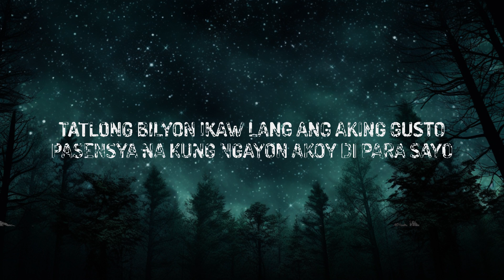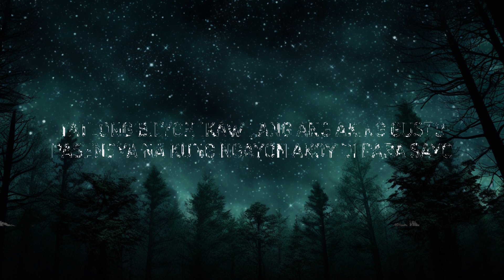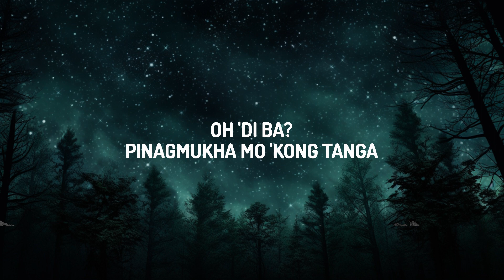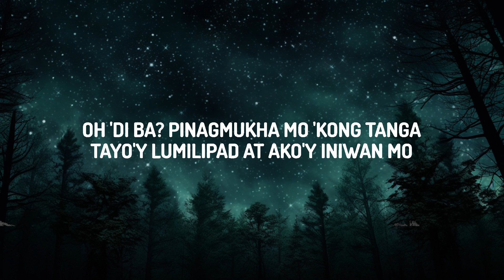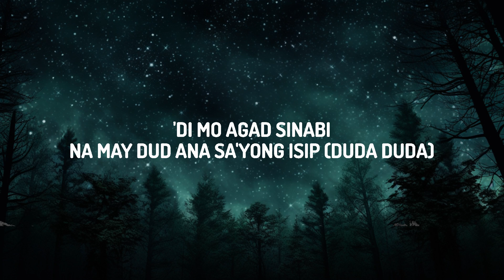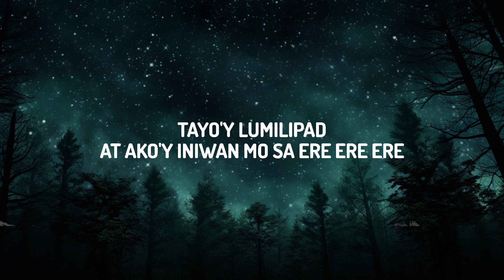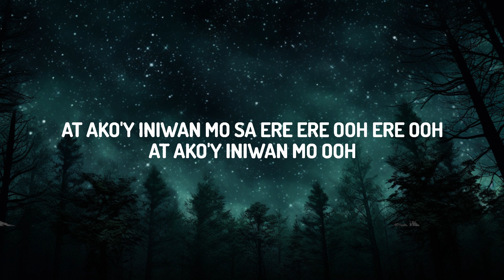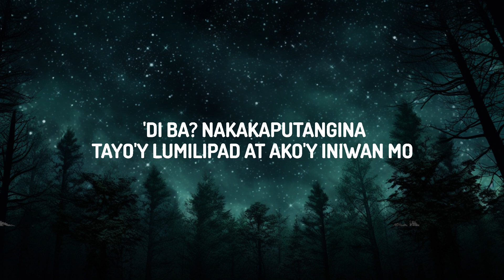juan karlos - ERE (Lyrics) |Top Music Trending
(Lyrics):
[Verse 1]

ERE Lyrics
Ere